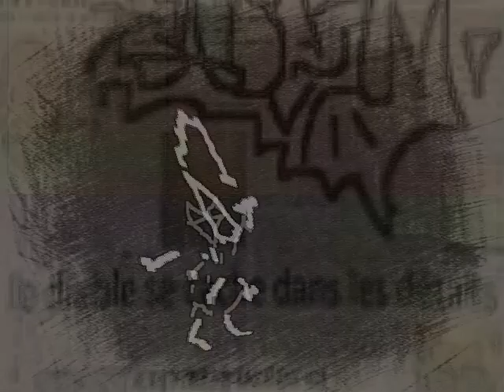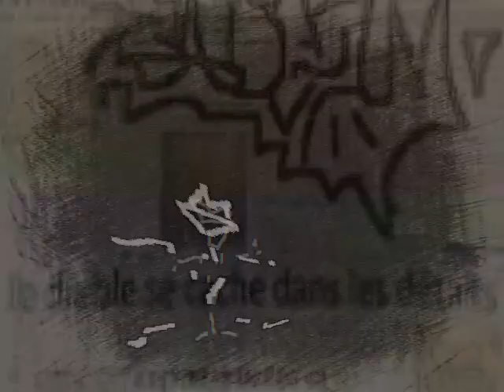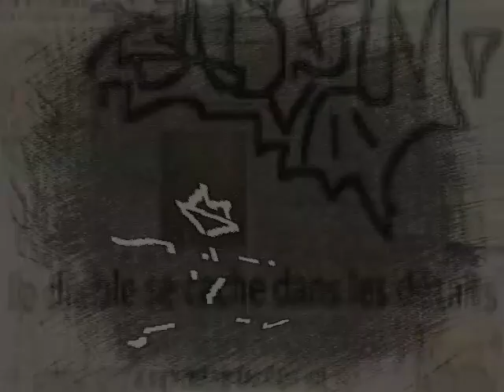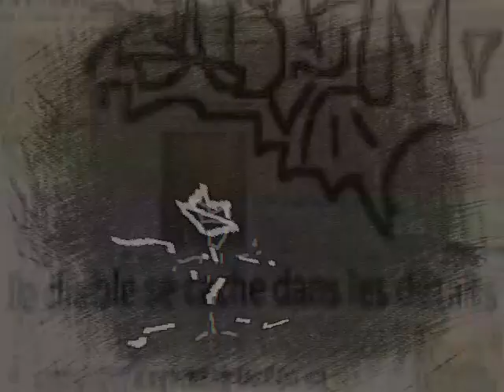♪ Djadcom (Djad) "musique (music) "Prism" techno electro song dogmazic a voir ++